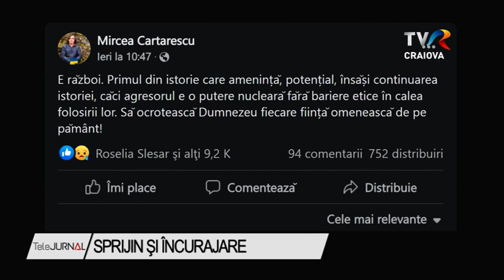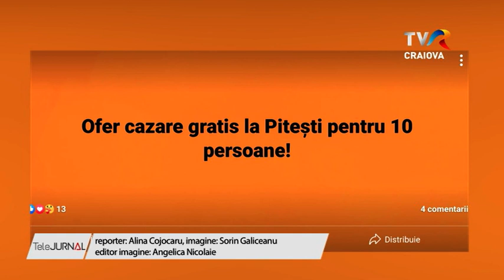SPRIJIN ŞI ÎNCURAJARE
Războiul din Ucraina afectează nu doar o naţiune!  Oameni de pretutindeni sunt îngrijoraţi şi îşi arată susţinerea faţă de poporul ucrainean. Pe paginile de socializare oamenii au luat atitudine şi şi-au exprimat dezaprobarea faţă de atacul Rusiei asupra Ucrainei. În plus, mulţi dintre ei sunt dispuşi să le ofere o casă refugiaţilor.

Oameni din toată ţara condamnă cu vehemenţă atacul Rusiei asupra Ucrainei. La doar o zi de când forţele ruse au invadat ţara vecină, pe paginile de socializare au apărut reacţii. Cei mai mulţi au adăugat în semn de solidaritate steagul Republicii Ucraina la poza de profil. Unul dintre cei care au avut o poziţie imediată este şi scriitorul Mircea Cărtărescu.

Şi scriitoarea Carmen Firan din Craiova, rezidentă acum în New York şi-a exprimat solidaritatea cu poporul ucrainean, postand pe paginile de socializare o fotografie cu steagul Ucrainei ţinut pe braţe de sute de oameni.

 Tragedia din Ucraina nu i-a lasat indiferenţi nici pe craioveni. De la oameni obişnuiţi până la personalităţi, toţi condamnă războiul.

Zeci de mii de oameni s-au coalizat pe un grup de facebook “Uniţi pentru Ucraina” unde apar anunţuri cu oferte de cazare şi ajutor pentru refugiaţii care fug din calea razboiului.